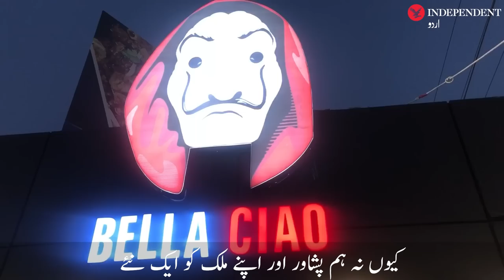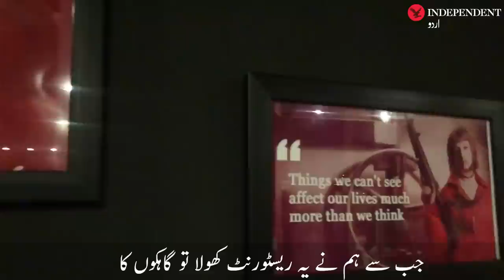Money Heist inspired Bella Ciao restaurant popular in Peshawar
منی ہائسٹ سے متاثر بیلا چاؤ ریسٹورنٹ پشاور میں مقبول